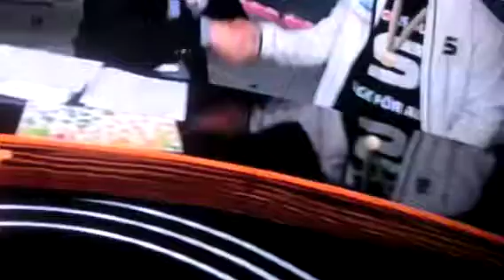SAIK vann SM finalen mot Västerås med 5-4 2014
På Friends Arena Stockholm